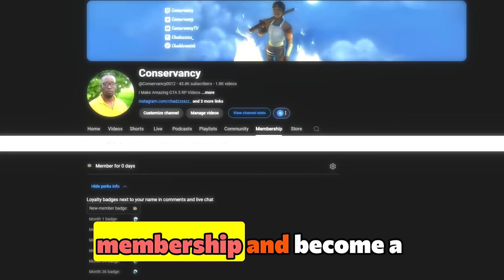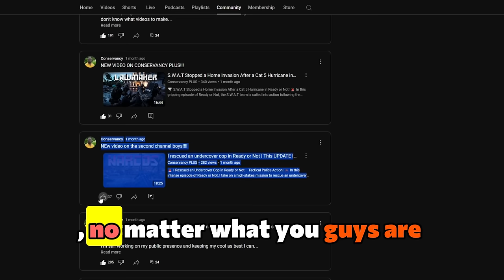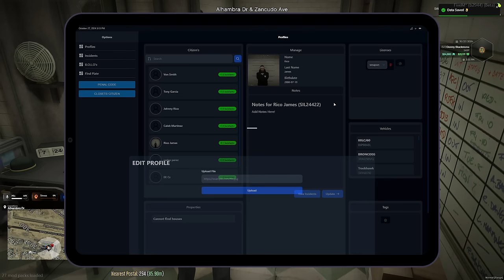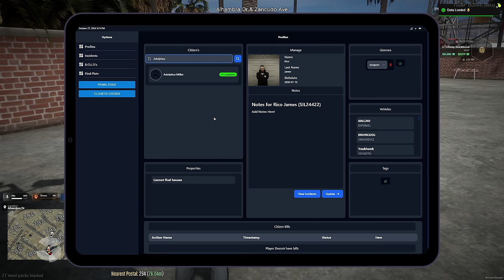Being a Scary GSP Trooper in GTA 5 RP